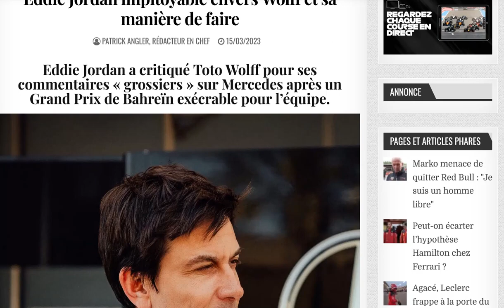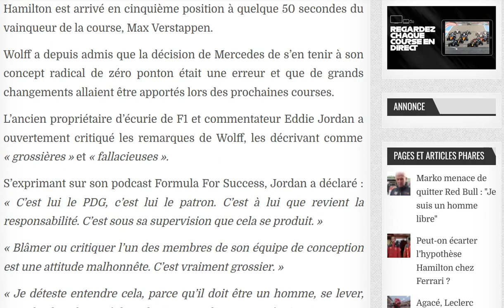Eddie Jordan s'en prend à Toto Wolff concernant sa gestion de Mercedes !